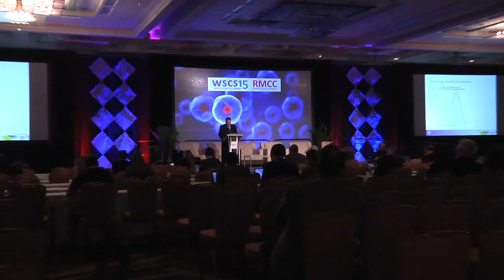Regenerative Medicine: Changing Medicine in the 21st Century - Mayo Clinic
Dr. Andre Terzic M.D., Ph.D., discussing Mayo Clinic's latest in stem cell research and regenerative medicine at the annual World Stem Cell Summit, which has more than 1,200 attendees from more than 40 countries this year. The summit's interdisciplinary agenda explores disease updates, research directions, cell standardization, regulatory pathways, reimbursements, financing, venture capital and economic development.

Dr. Terzic, the Michael S. and Mary Sue Shannon Director, Mayo Clinic Center for Regenerative Medicine and Marriott Family Professor in Cardiovascular Diseases Research has some words to share about the event:

“Mayo Clinic has embraced regenerative medicine as a strategic investment in the future of healthcare. The World Stem Cell Summit brings together the regenerative medicine community, and sets the stage for global collaboration. Our team at Mayo Clinic is honored to lead it as an organizer again this year.”